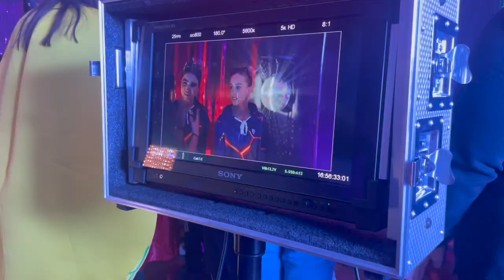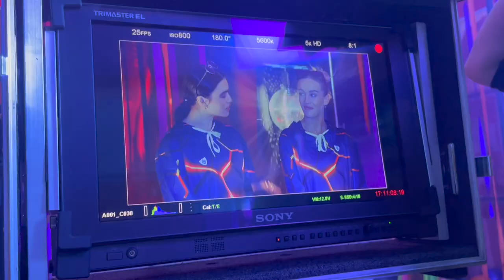we went on blue peter !!!???!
super grateful for this opportunity!!! so much fun! big thanks to @cbbc for having us!